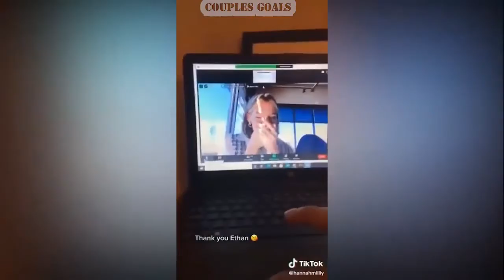cute couples relationship goal 😻